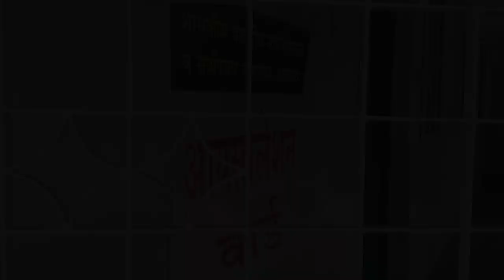प्रतिबंधित क्षेत्रो में आवाजाही बढी - सिटी न्यूज,अकोला ...